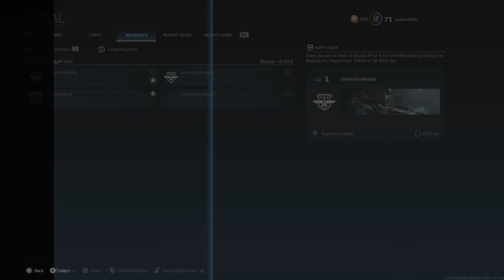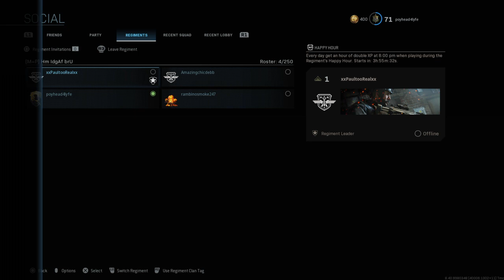Modern Warfare a cool clip